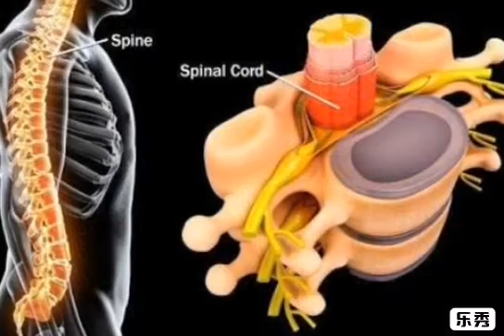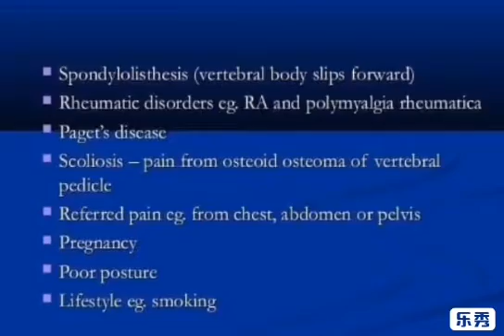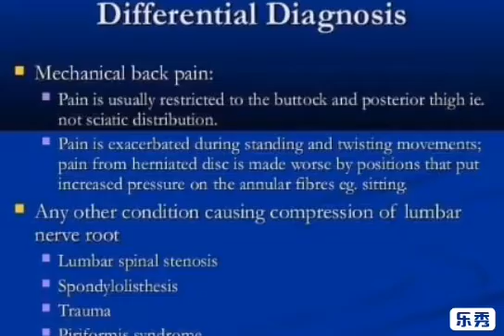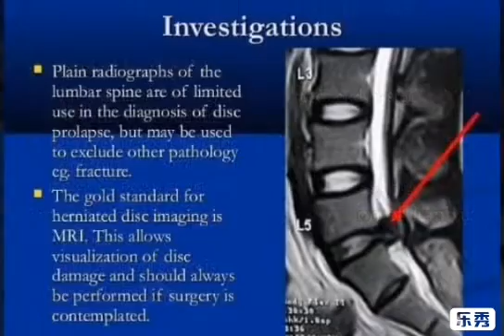Lumbar back pain...